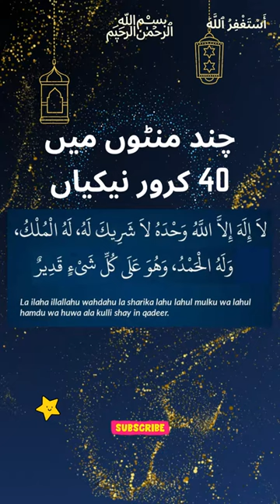Chand Minutes Mein 40 Crore Nekiyan Kamane Ka Asan Amal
About Islam
Golden Words

Wazaif,
Islami Wazifa,
Islamic Wazifa,
Islamic Wazaif,
Best Wazifa,Quranic Wazifa,
Qurani Wazaif,
Qurani Wazifay,
Hadees,Hadees Sharif,Ahadees,
Hadith,Best Hadees,